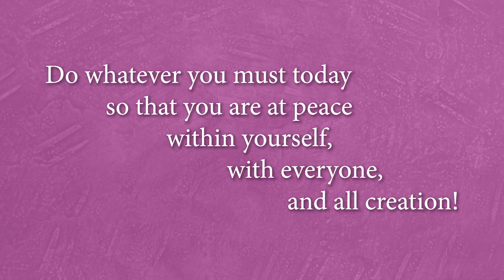The Second Sunday of Advent 2019--A Reflection by Sr. Jeanne Moore, OP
The Second Sunday of Advent--A Reflection by Sr. Jeanne Moore, OP